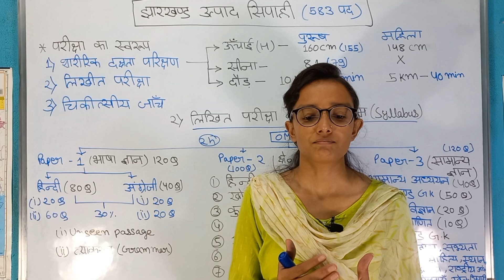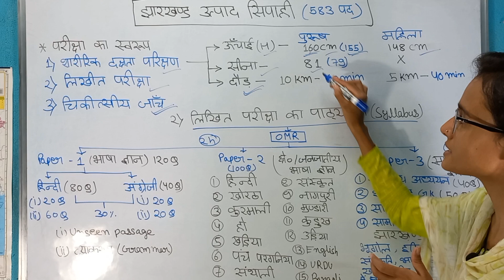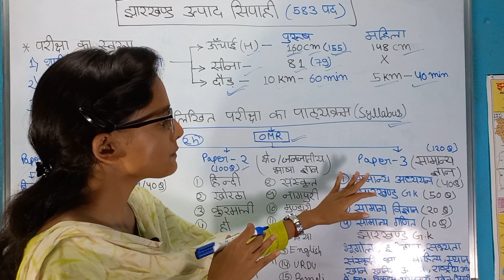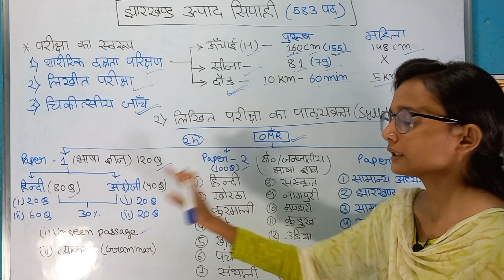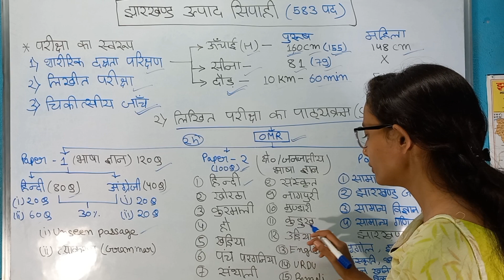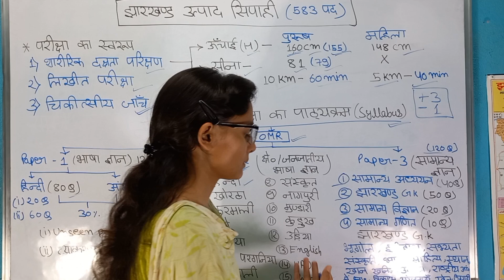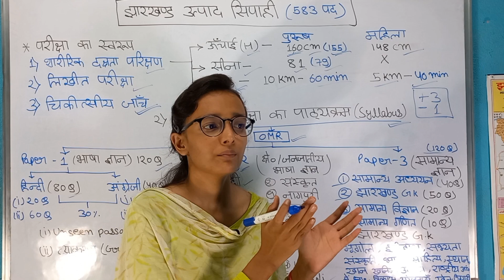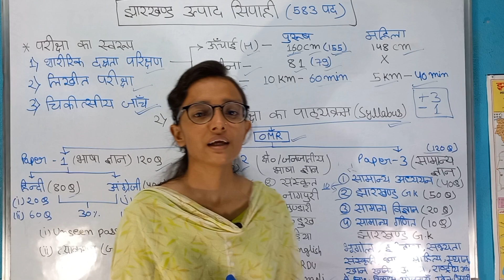Jharkhand Utpad Sipahi Exam Pattern and Syllabus By Sakshi Singh